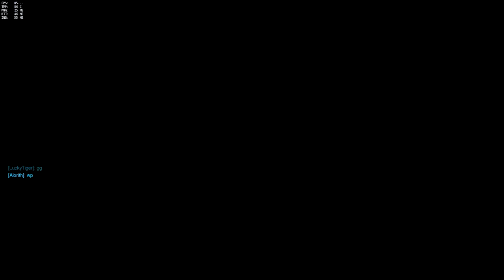Overwatch: Highlights and Plays of the game!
Here is a collection of highlights and Plays of the game i have gotten since the game was launched.